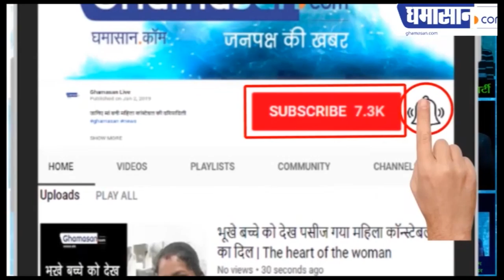पाकिस्तान में हिंदुओं की दुर्दशा को लेकर लालवानी ने क्या कह दिया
संसद में कही गई बात शंकर लालवानी की क्यों हो रही है वायरल | Ghamasan News is India's Biggest Hindi news Portal.